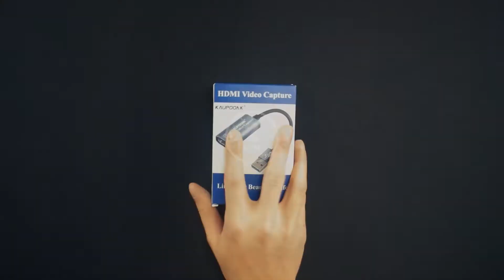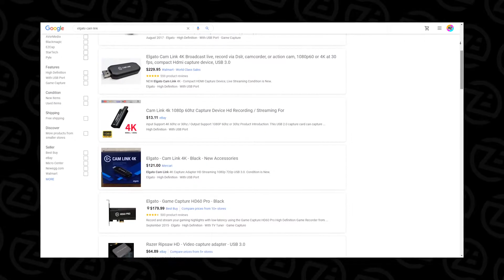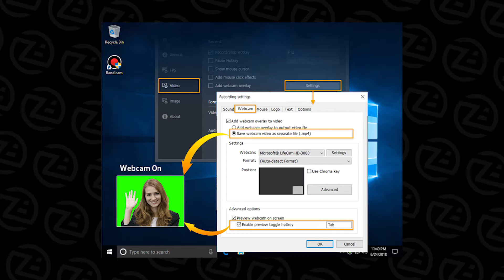BEST BUDGET CAPTURE DEVICE?! | Kaupoonk HDMI to USB Capture Card Review // 2-Min Review ep. 007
KAUPOONK Video Capture Card, Broadcast Live or Record via DSLR Camcorder and Action Cam, Cam Link HDMI Streaming Video(4K) Compatible with Nintendo Switch, PS4, Xbox One

➤CAMERA EQUIPMENT

Timestamps:
0:00 Intro/Unboxing
0:14 Overview/Features
0:34 Testing
1:50 Conclusion

Spinning the Wheels - Dusty Decks